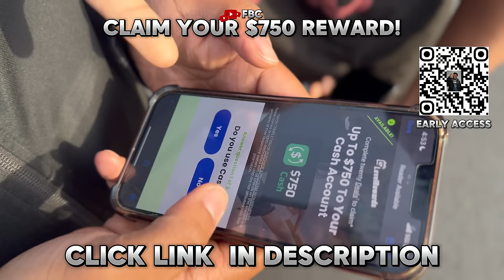20 WOMEN VS 1 RAPPER : BABY KIA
20 WOMEN VS POPULAR ATLANTA RAPPER BABY KIA